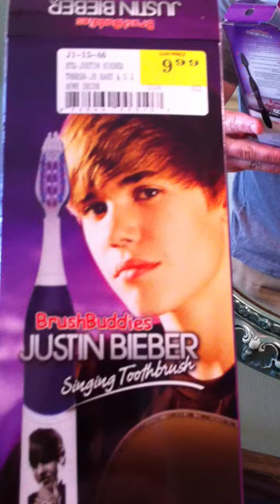Justin Bieber Toothbrush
Join me as we experience the awesomeness of the "Justin Bieber Toothbrush"!